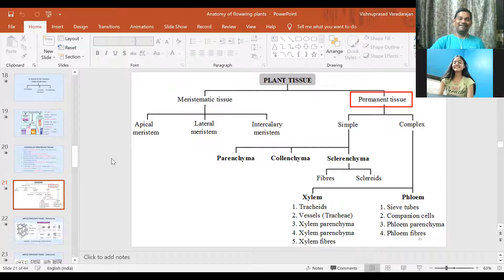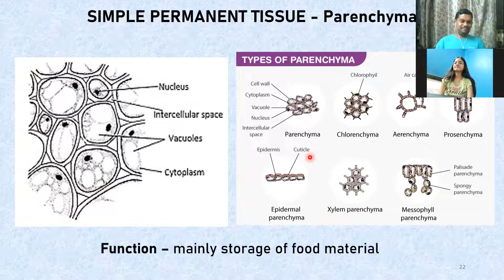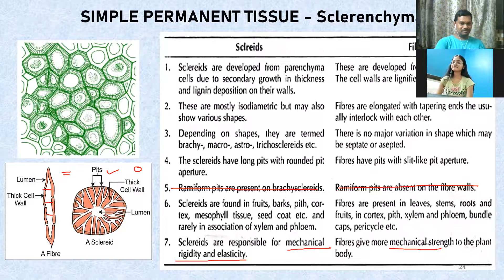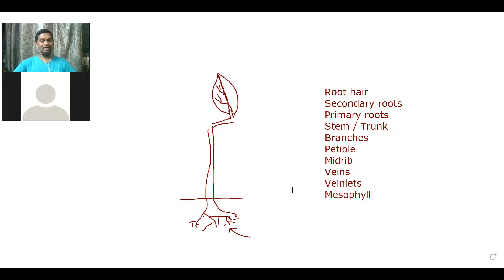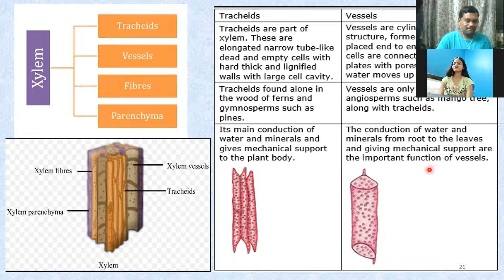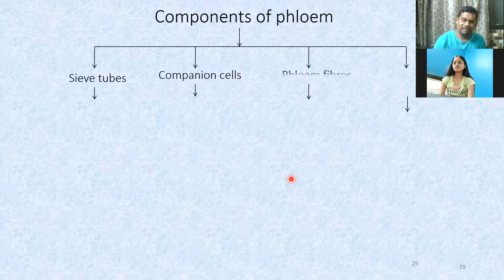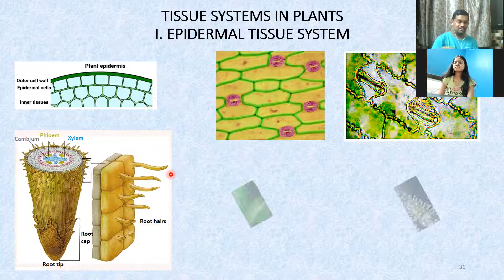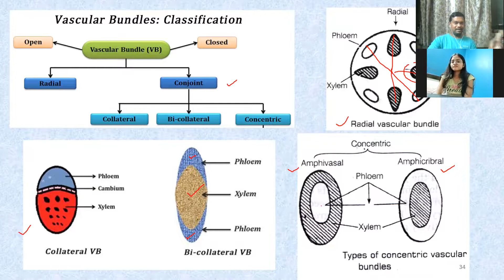Permanent tissues in plants - Simple & Complex; Tissue systems in plants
Plant tissues and Anatomy - 11th Biology